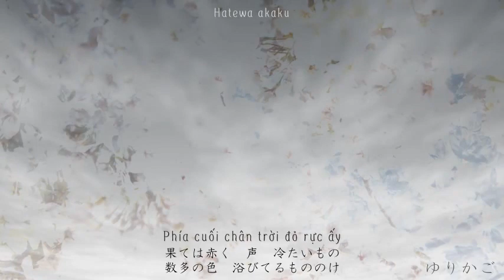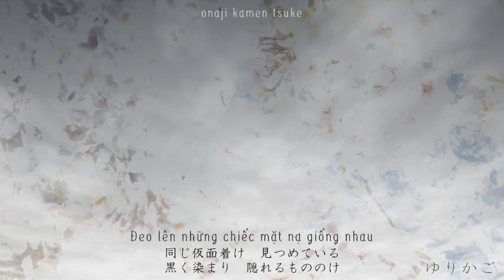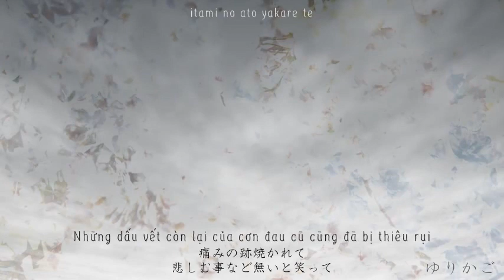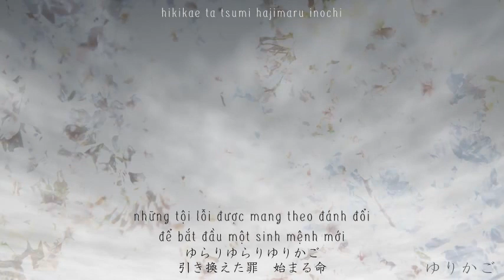【Megurine Luka】Cradle - Yurikago - ゆりかご【otetsu】Vietsub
Click "Show more" hoặc "Hiển thị thêm" để biết thêm thông tin và nội dung bài hát:

Song: ゆりかご - Cradle (Yurikago)
Music & Lyrics: otetsu
Vocal: Luka
Album: Cradle, Ranshou

Trans & Sub: Kẻ Đỏ - Eckngải
Hát ru... hát ru đêê... Ai muốn hát ru hơm...!!!
Yurikago - Cradle - Chiếc nôi, theo cảm nhận ban đầu của người dịch nếu đây không phải là hát ru thì cũng là nhạc sến. Tuy nhiên sau khi dịch, tra cứu, nghiền ngẫm, và tự vấn cùng trời cao đất dày, mới ngộ ra ý nghĩa của bài này thực sự sâu xa hơn thế rất nhiều.

Đây chính là chút nhận thức còn sót lại cuối cùng của một linh hồn sau khi chuyển sinh, hoặc là lời của một "Đấng tối cao" nào đó đã chứng kiến toàn bộ quá trình này.
Kết thúc một kiếp người, linh hồn ấy được chuyển sinh trong hình hài một đứa bé nằm trong nôi. Đó là lúc "những dấu vết còn lại của cơn đau cũ (của kiếp trước) cũng đã bị thiêu rụi, không còn những muộn phiền, và nụ cười sẽ nở trên môi..." - tác giả xem việc đứa bé nằm nôi cười đùa chính là vì nhận ra những muộn phiền, đau đớn của kiếp trước đã trôi qua.
"...Không gian quanh đây thật yên bình".

Dù vậy, đó chỉ là thời điểm bắt đầu, ai cũng chỉ là một tờ giấy trắng, "linh hồn quỷ dữ bị nhuộm đen, vẫn đang ẩn nấp quanh đây" - một ngày nào đó, cuộc sống nghiệt ngã này sẽ đưa nó quay trở về...
Và rồi "những tội lỗi được mang theo đánh đổi để bắt đầu một sinh mệnh mới" vòng lặp của "TỬ và SINH" đó sẽ lặp đi lặp lại đến vô cùng tận... Vâng, TỬ và SINH, chữ TỬ nằm trước chính là gợi ý để mình có thể hiểu được toàn bộ ý nghĩa cũng như triết lý của bài này.

Ngoài ra phần điệp khúc có câu lặp âm tiết "yurari yurari yurete wa" rồi "yurari yurari yurikago" cùng với giai điệu du dương khiến đoạn này có tính gây nghiện khá cao, và cũng khiến việc xếp chữ để dịch ra khó vô cùng :3
Nhân tiện, ngày hôm nay cũng là ngày kỷ niệm tròn một năm video vietsub đầu tiên được up lên channel, đó là Kasa - Umbrella vào lúc... 4h sáng ngày 29 tháng 07 năm 2014. Tuy nhiên sau đó bài này đã được đưa vào diện "private" vì xếp chữ không được ổn và thiếu ý quá nhiều ^ ^